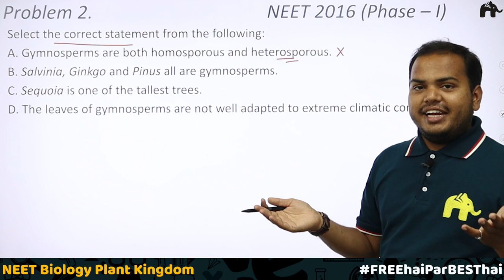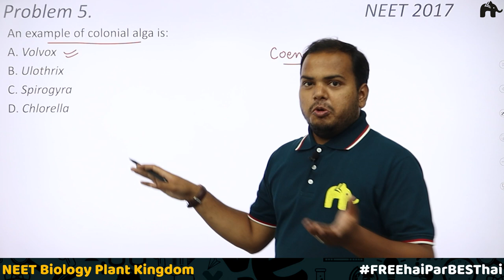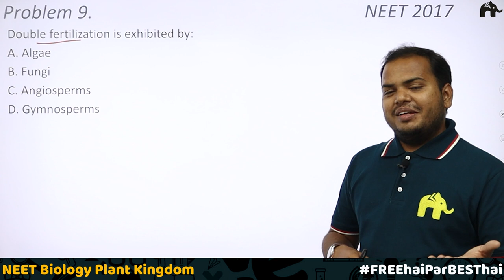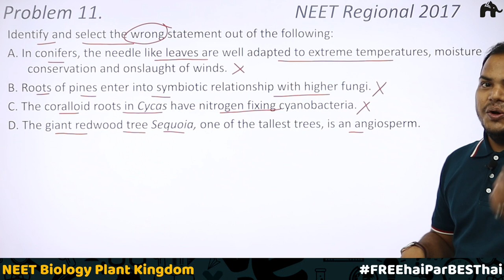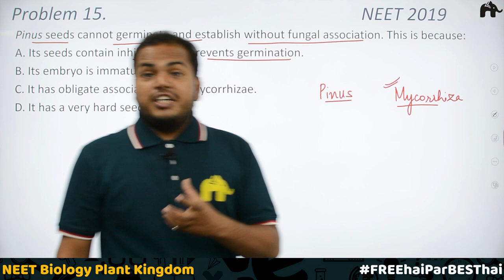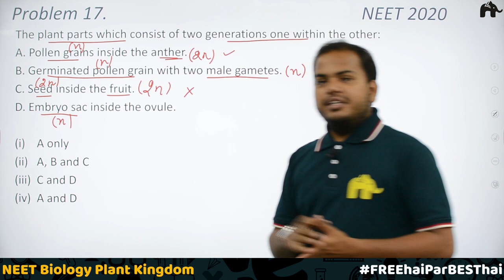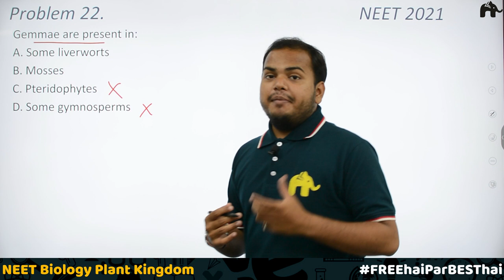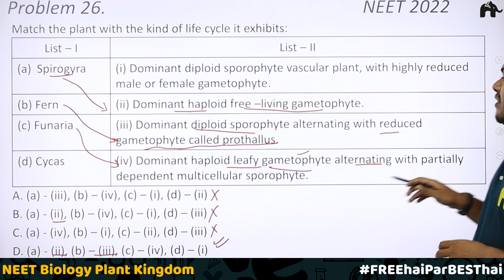Plant Kingdom Class 11 NEET Previous Years' Questions | Biology PYQs MCQs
"Timestamps:
0:47 Problem 1 NEET 2016 (Phase I)
1:35 Problem 2 NEET 2016 (Phase I)
3:14 Problem 3 NEET 2016 (Phase II)
4:52 Problem 4 NEET 2016 (Phase II)
6:45 Problem 5 NEET 2017
7:52 Problem 6 NEET 2017
9:36 Problem 7 NEET 2017
11:42 Problem 8 NEET 2017
14:21 Problem 9 NEET 2017
15:24 Problem 10 NEET Regional 2017
18:24 Problem 11 NEET Regional 2017
20:41 Problem 12 NEET 2018
22:33 Problem 13 NEET 2018
24:42 Problem 14 NEET 2019
25:32 Problem 15 NEET 2019
28:07 Problem 16 NEET 2020
29:05 Problem 17 NEET 2020
33:22 Problem 18 NEET 2020
34:42 Problem 19 NEET 2020
36:39 Problem 20 NEET 2021
37:57 Problem 21 NEET 2021
38:47 Problem 22 NEET 2021
40:21 Problem 23 NEET 2021
41:06 Problem 24 NEET 2022
42:36 Problem 25 NEET 2022
43:34 Problem 26 NEET 2022